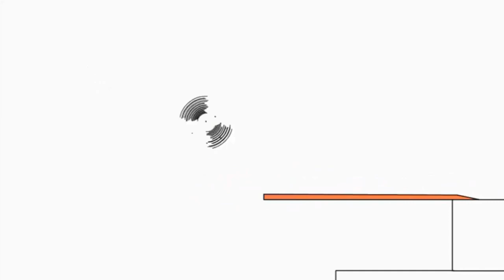15 липня 2021 р.